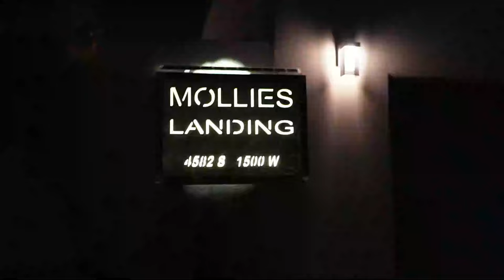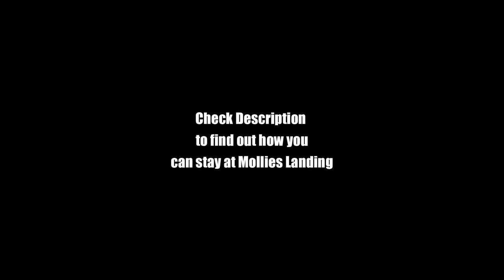HUGE MULTI MILLION DOLLAR 7 BEDROOM VACATION HOUSE TOUR | Large Family Vacation DAY 1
We had an amazing time at Mollie's Landing in Utah for our Large Family Vacation for our Soccer Tournament. We had an awesome team gathering as Mollie's Landing is perfect for Family Reunions, Large Family Vacations, and Team groups for Sporting Events. If you are interested in finding out more about Mollie's Landing click here to book your stay: